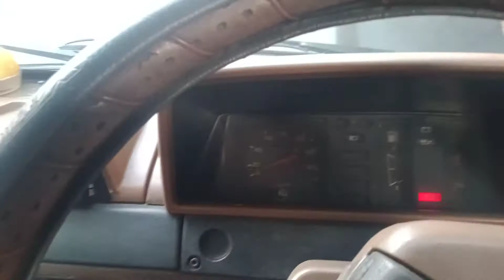di jual kijang super th 91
kijang th 91 super nasmoco 6 atret cakram AC PJK of bln 3 kemarin ganti PLT hrg 24 nego lokasi semarang